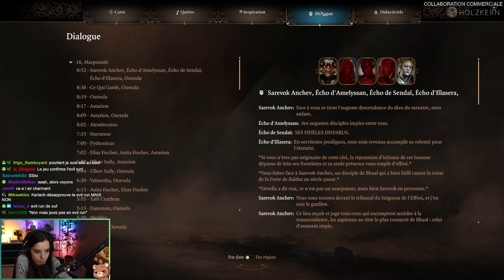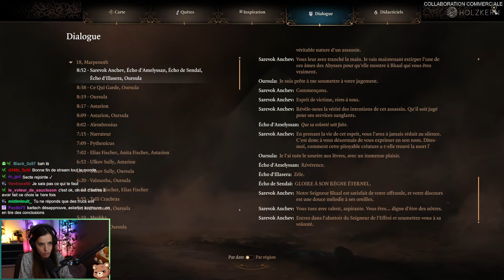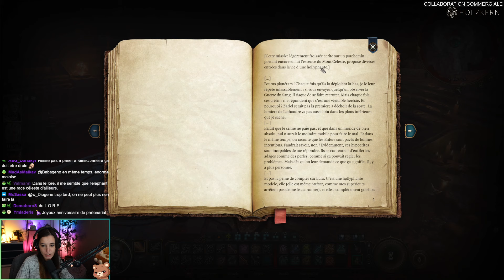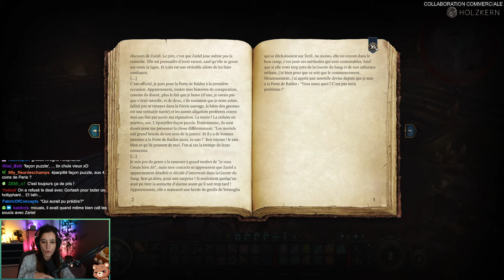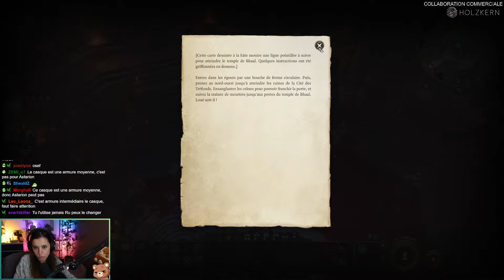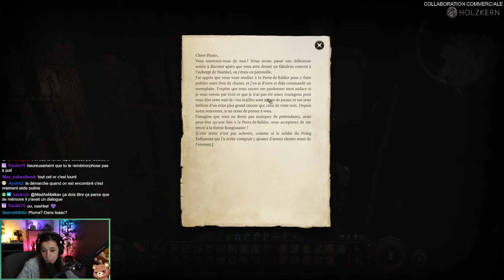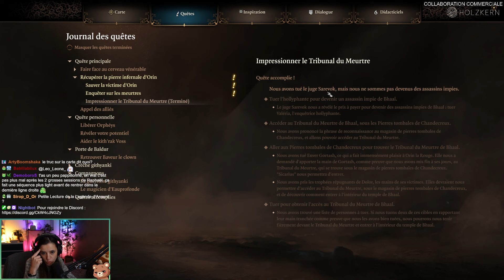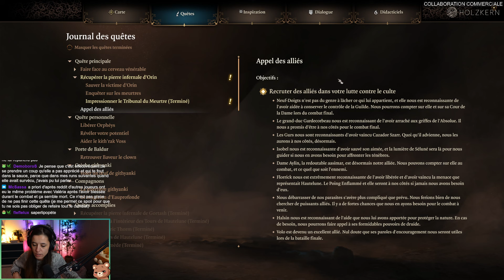UN CHOIX TRÈS DISCUTABLE PROVOQUE LA POLÉMIQUE | Baldur's Gate 3 (partie 90)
Hello,

Aujourd'hui suite du live du 23 Octobre ou l'on continue l'aventure Baldur's Gate 3, avec son lot d'ours, de combat et de drague bien évidemment (live du 23 Octobre 2024)